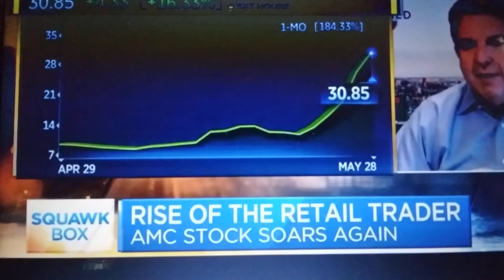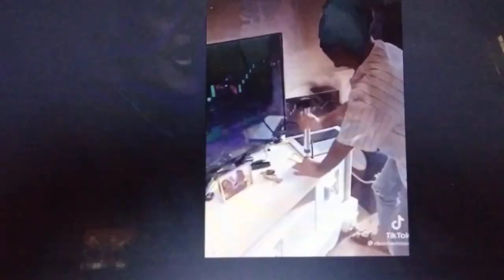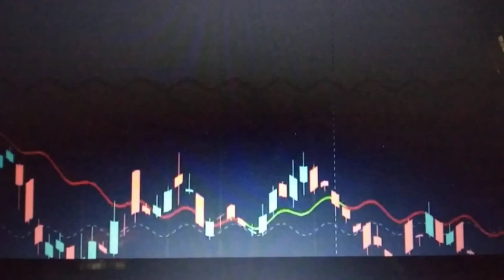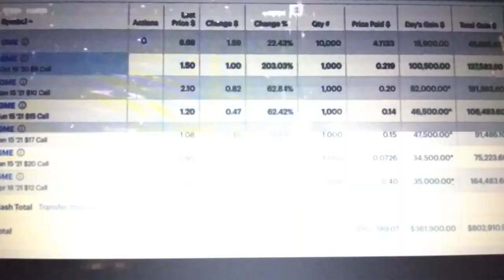What Helps Me Through the Down Days | An AMC SQUEEZE UPDATE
sundial stock forecast, sundial growers, sundial growers stock, sundial stock, sundial stock price, sundial growers stock forecast, sundial growers newsATE